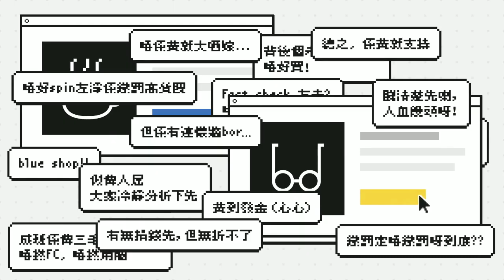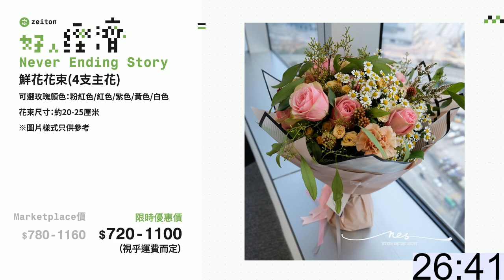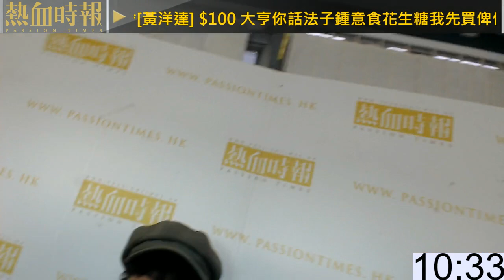《好人經濟》EP121 Part C︰鮮花花束(4、6、8支主花) + 自選鮮花花束(4、6、8支主花) + 插花班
主持：黃洋達、林海、Alvin

合作單位：Never Ending Story